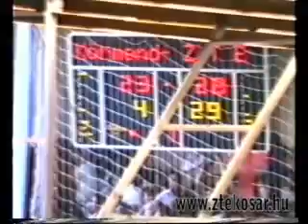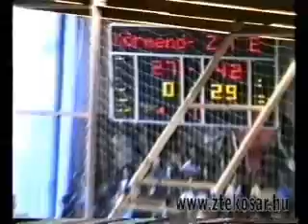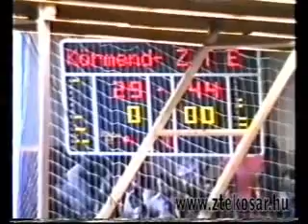Körmend - ZTE: 1990. bajnoki döntő, 5. mérkőzés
Minden idők legjobb magyar bajnoki döntője a körmendi katlanból, a ZTE második bajnoki címével a ztekosar.hu-n!